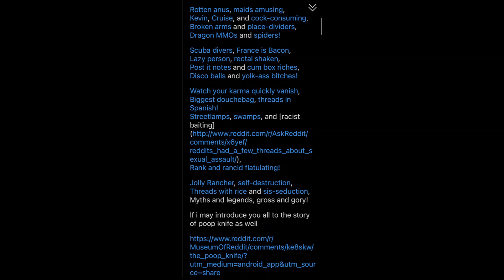We Didn't Start the Fire but it's Reddit's Top Gross Stories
Credit to Peom for your sprog for the comment that made this video